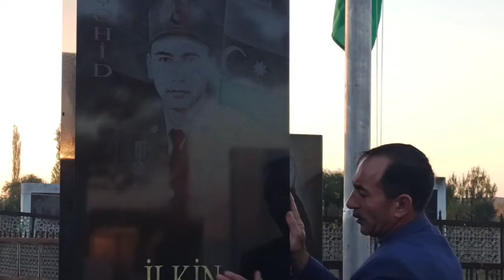Şəhidimiz İlkin Fərəcov🇦🇿✊🤲🕋şəhidlər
Füzuli rayonunun Məmmədovlar Ailəsi olaraq Füzuli rayonundan olan Şəhidimiz İlkin Fərəcovun qəbrin ziyarət etdik Allah bütün Şəhidlərimizə rəhmət eləsin Amin 🤲🕋✊🇦🇿